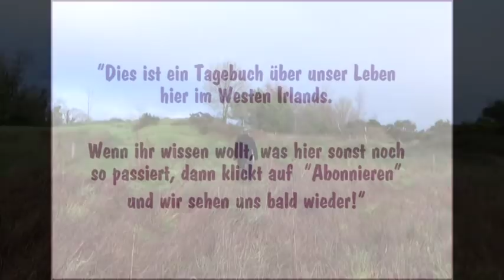Artenvielfalt und Bodenfruchtbarkeit - wieso man vielleicht auch mal nicht düngen sollte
Tims Bruder Ed ist ökologischer Wissenschaftler an der Universität Bangor in Nordwales Als er uns besucht hat, hat er einen Rundgang über unser Land gemacht und mit Tim über Bodenfruchtbarkeit und deren Auswirkungen auf die Artenvielfalt gesprochen. Natürlich haben die beiden Englisch gesprochen, und ich habe das Video hier mit meiner Übersetzung unterlegt - wenn ihr Englisch sprecht und das Original sehen wollt, dann schaut